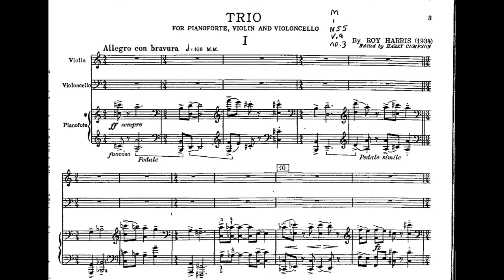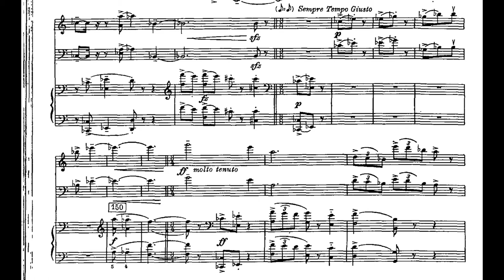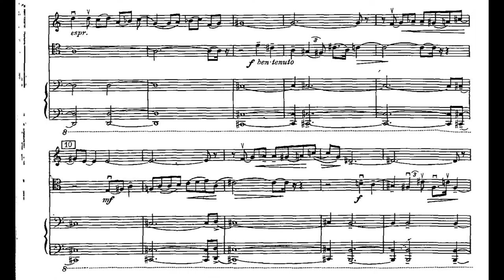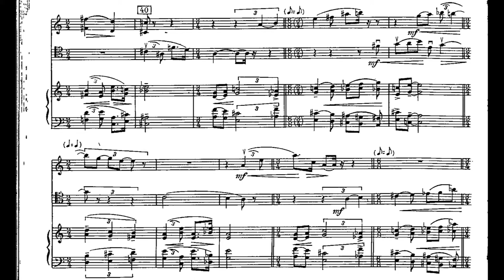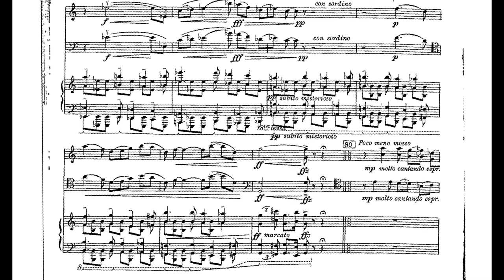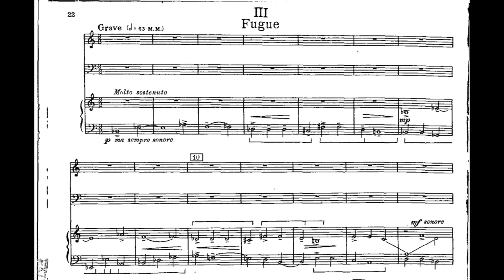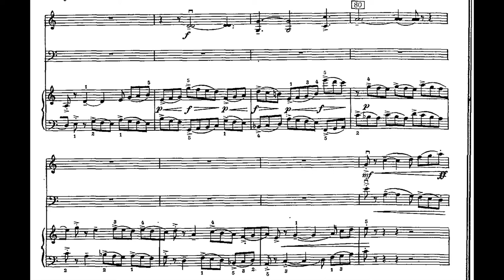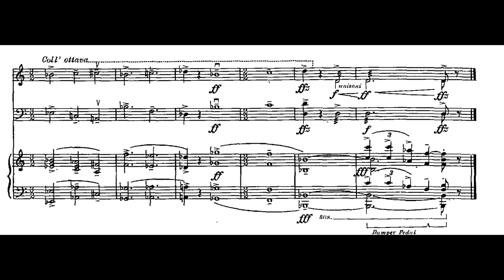Roy Harris - Trio for Violin, Cello and Piano (1934) [Score-Video]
Roy Harris - Trio for Violin, Cello and Piano (1934)

Sally Mays, Piano
John Knight, Violin
Larry Lenske, Cello